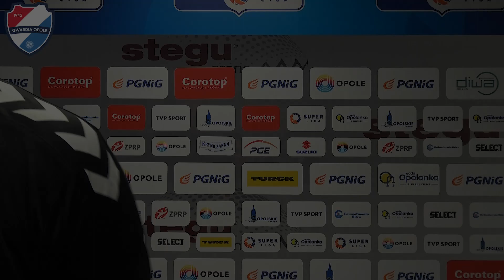Red. Wiktor Kawka i Paweł Kowalski przed domowym meczem z Azotami-Puławy [WYWIAD]